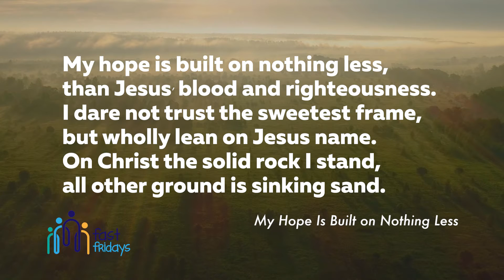TLN Fast Fridays Week 14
TLN Fast Fridays Week 14 - Our hope is built on nothing less, than Jesus' blood and righteousness...